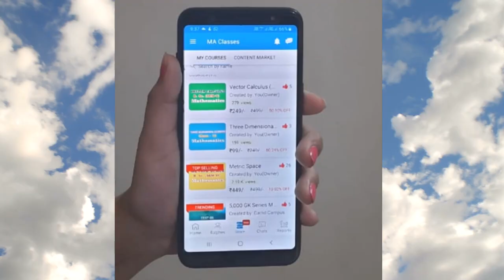Best App for Mathematics (MA Clsses) | Application for online classes of Mathematics